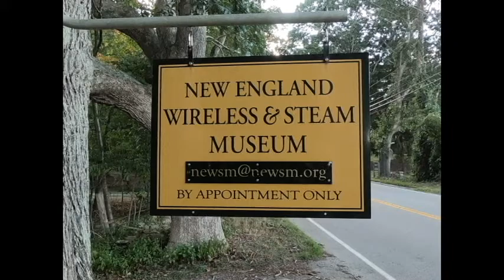Rotary spark gap and Tesla's electricity distribution concept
A short video showing a rotary spark gap transmitter hooked up to a Tesla coil.  Tesla theorized that power could be distributed through the air wirelessly.  Here we show that it does work, over short distances at least.  Perhaps thankfully, that theory never made it beyond experimentation!
Please consider a donation today to help preserve these incredible pieces of our industrial past.